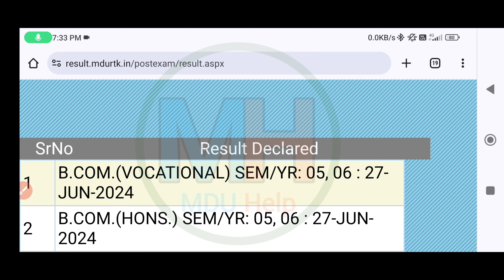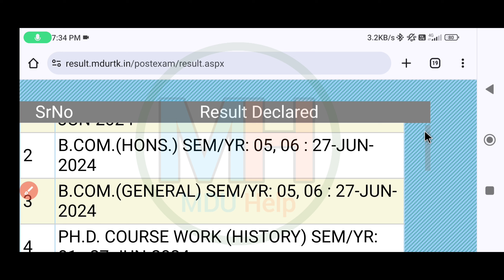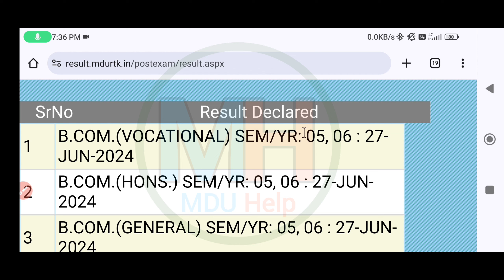Mdu Latest Result 2024 | Mdu Result Latest Update 2024 |Mdu Reappear Result